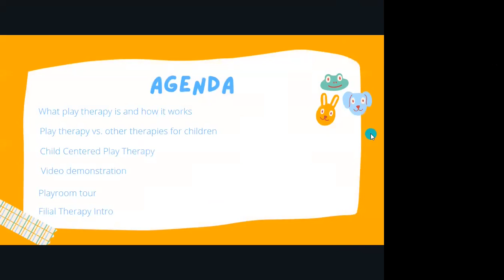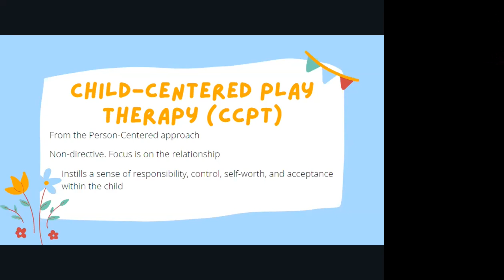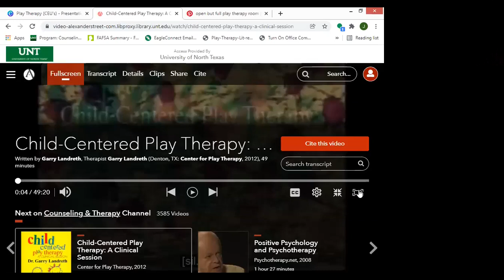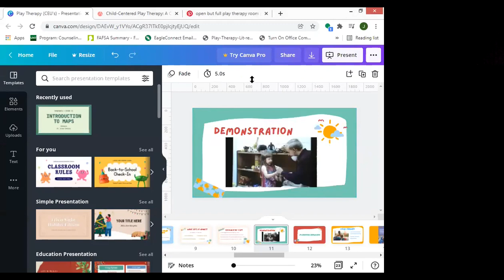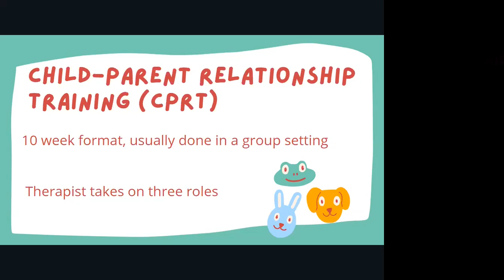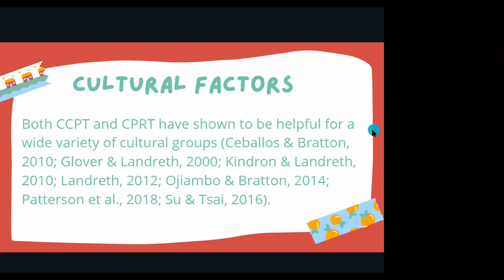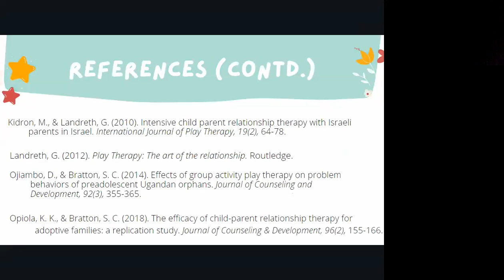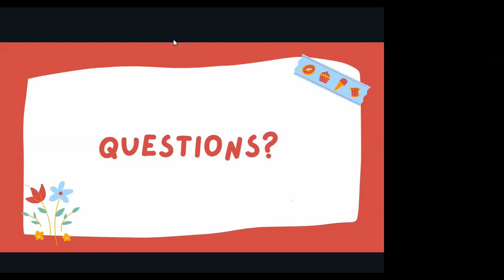Introduction to Play Therapy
Join us as our play therapist, Joey Harmon, LPC- Associate, gives an overview of child-centered play therapy. He will describe who can benefit from play therapy, how it works, and what to expect from a play therapy session.